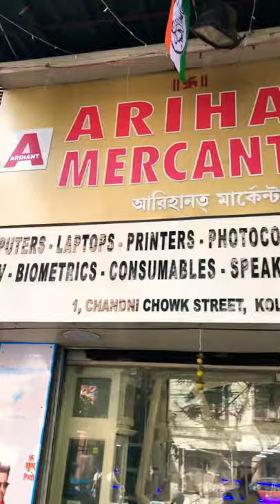Canon Photocopier A3 2206, 2006N, 2425, 2625, 3120, 1643i, etc.. Distributors, Kolkata- 9874217751